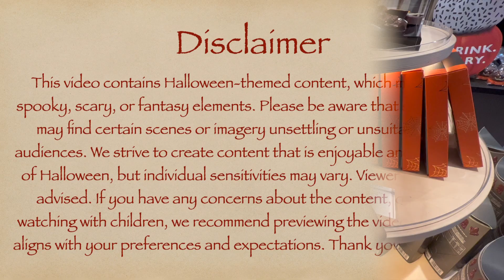UK లో దెయ్యాల వేట || Halloween season in UK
Hi Guys, Hope you are doing good!

This video is all about Halloween in Glasgow, UK, all stores in Glasgow decorated with Halloween theme. It's spooky but interesting, we hope you like our video, if you like it then kindly share it with your friends and family and don't forget to subscribe to our channel.

HaMoVlogs